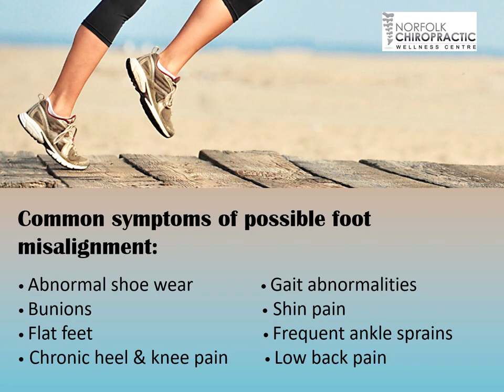Norfolk Orthotics Internal Ad